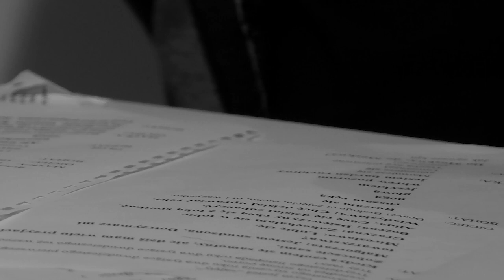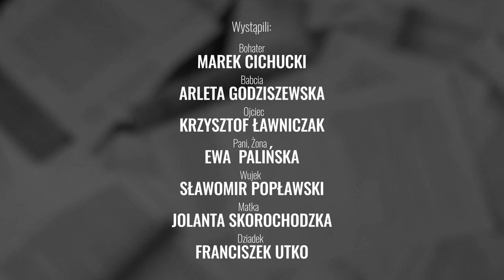Jarosław Jakubowski "Urodziny" - Trailer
Jarosław Jakubowski „Urodziny”
Obsada:
Bohater – Marek Cichucki
Babcia – Arleta Godziszewska
Ojciec – Krzysztof Ławniczak
Pani, Żona – Ewa Palińska
Wujek – Sławomir Popławski
Matka – Jolanta Skorochodzka
Dziadek – Franciszek Utko
Reżyseria: Jolanta Hinc-Mackiewicz
Współpraca reżyserska, zdjęcia: Tomasz Wójcik
Opracowanie muzyczne: Jacek Sawicki
Montaż, postprodukcja, reżyseria dźwięku: Robert Ostrowski
Operatorzy kamer: Wojciech Kitlas, Robert Ostrowski
Trailer: Miriam Spalińska
Wykorzystano fragmenty utworów muzycznych:
John Cage – Two4 (1991)
Fennesz i Sakamoto – Flumina 0319
Paweł Szamburski – Ceratitis Capitata – Catholic
Salvattore Sciarrino – Aspern Suite 1. Passeggiata 2. Continua la passeggiata 3. Tramonto 4. Aria  Non Piu andrai farfallone amoroso
Opieka producencka: Marzena Kuraś
Producenci: Instytut Literatury, Polska Kompania Teatralna, Teatrologia.info
Współproducent: PZU Mecenas portalu Teatrologia.pl
Realizacja techniczna i postprodukcja: ARCHIBIAL MEDIA
Zrealizowano przy współpracy Instytutu Literatury w ramach „Tarczy Dla Literatów”.